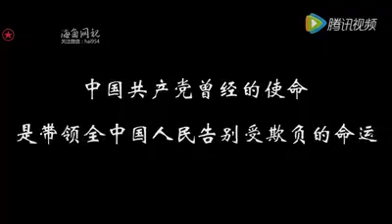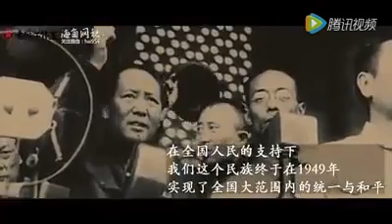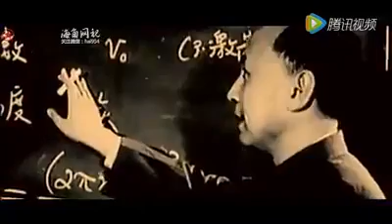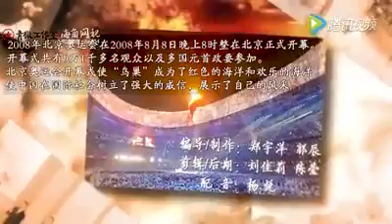太陽東方昇起，中國人蘊藏光明溫暖的特質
西方自然是黑暗代名詞